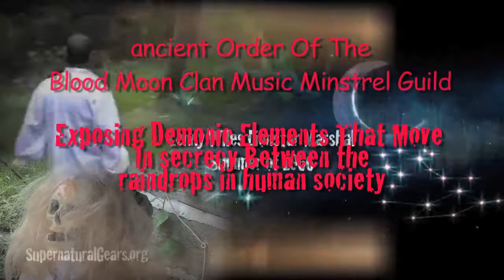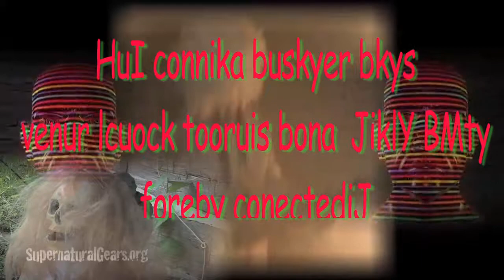Sin Eater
FREE song downloads. FREE song use commercial or personal. Find the perfect song for your youtube video or media project. Enter the ancient Blood Moon Clan Song Vault here…..
Become a Fan. Signup to receive updates on new songs and videos now
Sneak Preview Song Video
Space Opera 6 “Dopplegangers and Sin Eaters.”
JaKOBS DIaRY, “TRaNCE OF THE MONaRCH BUTTERFLY Graphic Novel Opera Series.
Hex written by Rusty n Sparky Lynn Newcomer. Louise Phillips wrote most of the words for the song Hex. Rusty n Sparky wrote all the music and Spark and Rusty wrote the rest of the words. Louise has two citations from the Queen of England for her writing!
Sparky is the sister of Dan Hartman who was in the Edgar Winter Band who wrote the hit song “Free Ride” and they had a massive hit “Frankenstein.” Enter the strange world of Jakob Lemy Zook the amish exorcism guitarist. You won't believe your eyes and ears.
- Lenny Wiles Lionstar
Lionstar Graphic Novel COMIX opera music series
Photos by
Danielle K L Anathema
Sparky Lynne Newcomer
Rusty Newcomer
Robin Sparrow
Lenny Wiles Lionstar
Preview:
Lionstar with Jakob try to convince Marc Draco
and Rosie Red Lips of the notorious Potion Trancer Martian Werewolf Clan
to help them with a special supernatural Haarp induced
exorcism to stop the Eugenics nightmare Chronis
who has escaped the medical lab of Josef Mengle’s
and is living with the 9th sector Reptilians threatening
to cause a radioactive dirty bomb explosion at the Peach Bottom
Nuke Plant in the Hexbelt region of Delta Pa. Rogue agents at the aberdeen Proving grounds
want to work with the Guild for the fear this eugenics nightmare they created now escaped
living in the tunnels in 7 Valleys Pa. Jakob wants to journey into the New Eden Parallel Universe to meet with his Dopelganger Lionstar along with Rosie Red Lips and Marc Draco Doppelganger…….Continued…….
Get the song Hex written by Rusty n Sparky Lynn Newcomer. Louise Phillips wrote most of the words for the song Hex. Rusty n Sparky wrote all the music and Spark and Rusty wrote the rest of the words. Louise has two citations from the Queen of England for her writing!
Sparky is the sister of Dan Hartman who was in the Edgar Winter Band who wrote the hit song “Free Ride” and they had a massive hit “Frankenstein.”
Enter the ancient Blood Moon Clan Minstrel Vault to dowload FREE songs for FREE use. Commercial or personal use.